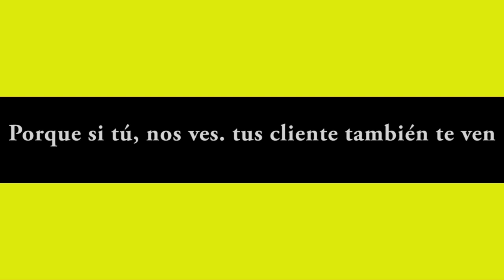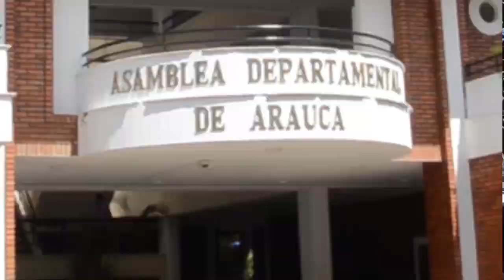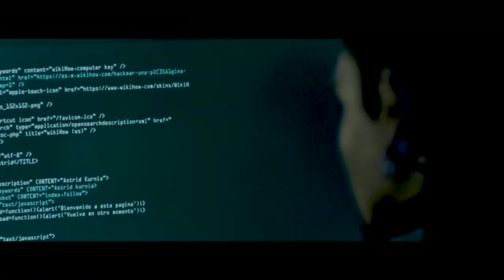NOTICIERO LA LUPA ARAUCANA 23 MAYO 2019